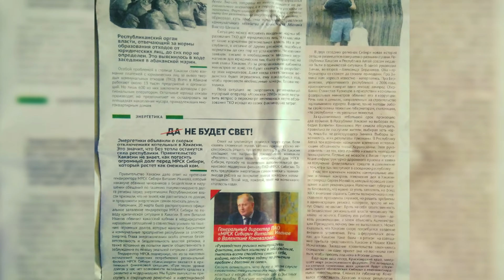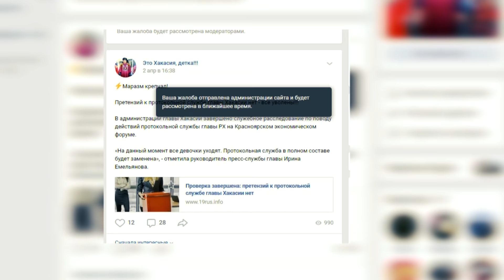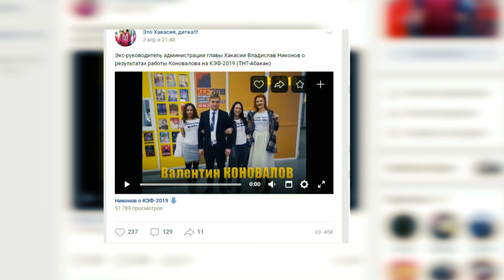Беспрецедентная травля народного губернатора запущена в Хакасии / Коновалов под огнем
Кто стоит за травлей Валентина Коновалова в Хакасии? Развожаев? Путин? Зимин?
Пост, на который надо жаловаться.

Мы только начали нормально жить и развиваться в Хакасии, выстраивать взаимодействие власти и граждан и привлекать инвестиции.
Все эти чулымские полит технологии в погоне за лёгкой наживой, забыли про одно! - про людей! они снова пытаются промыть мозги газетенками, телевидением, пабликами.

Но - народ проснулся. Народ не обмануть. Народ Вам не верит, какими бы анонимами не прикидывались.

Демократия пришла в Россию. принципы сменяемости власти снова работают. Время правления только Единой России завершено, дадим шанс народу и ЛДПР и КПРФ по рулить. Ту Россию, которую мы привыкли видеть раньше, Россию под руководством исключительно Путина можно навсегда позабыть. Российская Федерация начала меняться с Хакасии.

Можно помочь каналу материально!